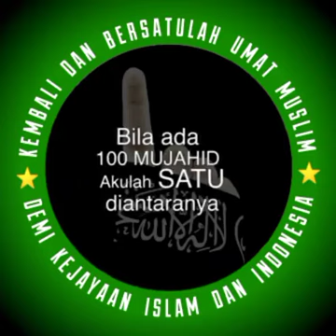Umat muslim bersatulah